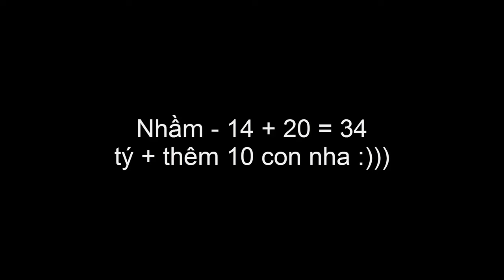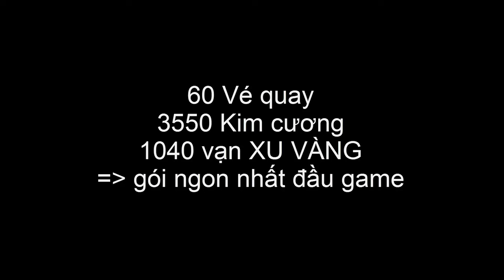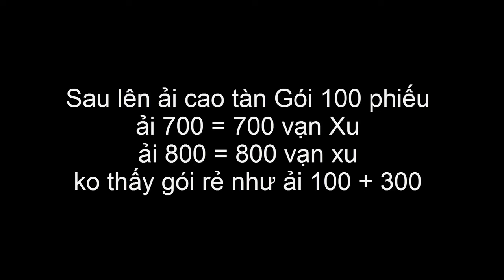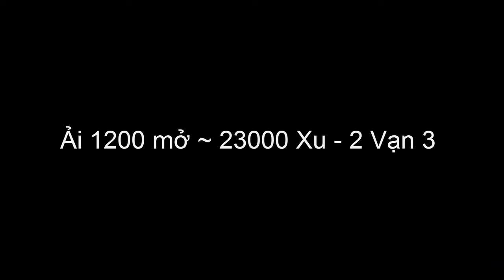GoGo Tam Quốc NGÀY 1 HƯỚNG DẪN CHỌN/DỒN TƯỚNG META - TỐI ƯU X10 XU VÀNG - NGÀY ĐẦU CHÚ Ý & LÀM GÌ...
GoGo Tam Quốc SHARE FULL 7 CODE
GOGOTANTHU
GOGOLIKENE1
DDGOGO12
GOGOVIP

Trang nạp : napthe.vtcgame.vn

💥 CÁC SỰ KIỆN ĐANG DIỄN RA
1. 【EVENT】 GIFTCODE DÀNH CHO FAN CỨNG

3. 【LOAN TIN RA MẮT